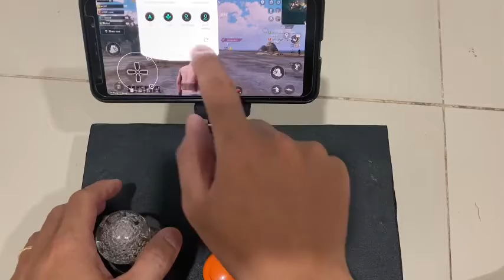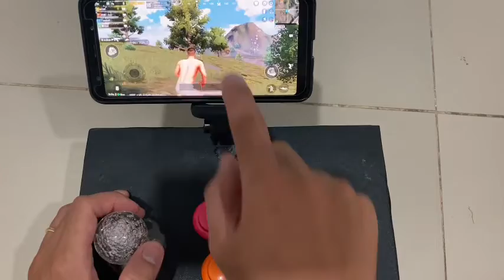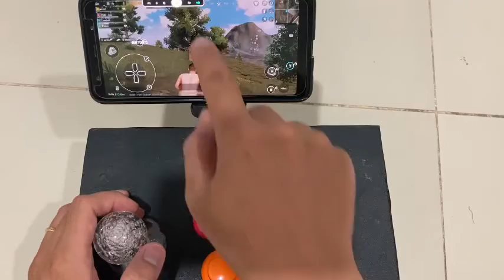Chơi game Pubg mobile trên bàn chơi game bluetooth. Đặt hàng: 0974610089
Chơi game PUBG Mobile trên điện thoại android kết nối bluetooth với bàn chơi game thùng.
Điện thoại đặt hàng: 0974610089